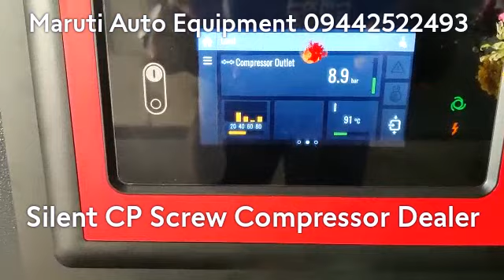Silent CP Screw Compressor Dealer Maruti Auto Equipment Contact-09442522493